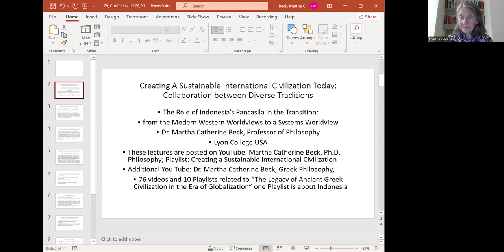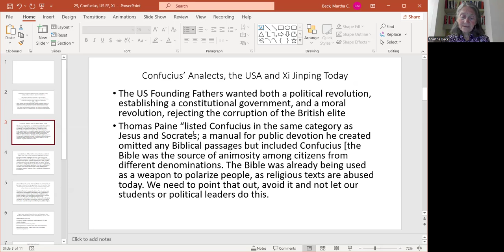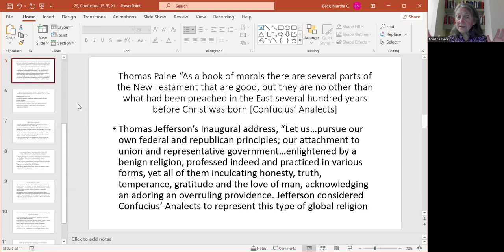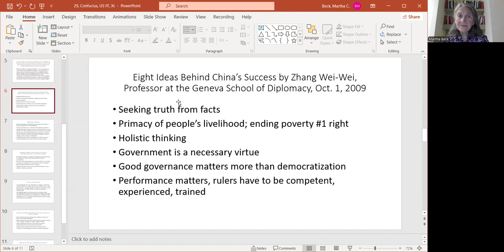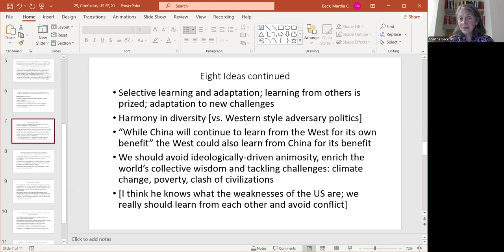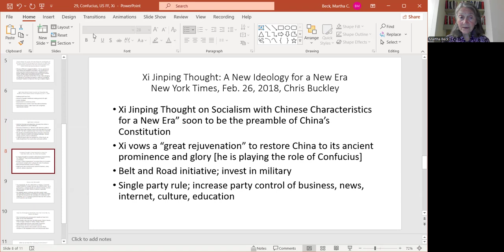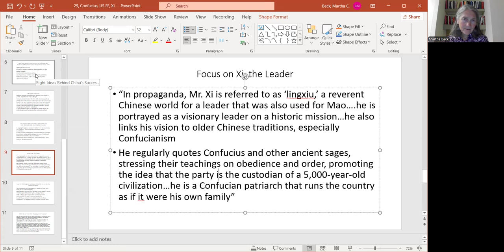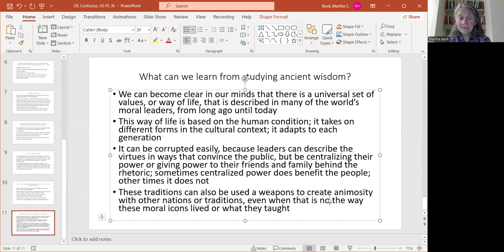29, Confucius, US Founders Xi Jinping